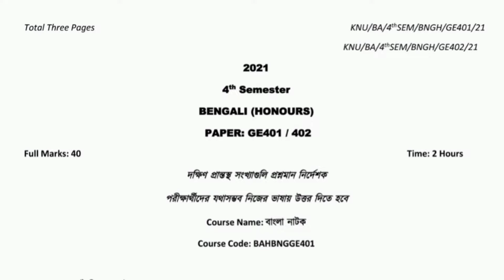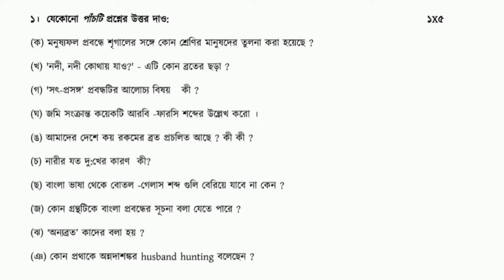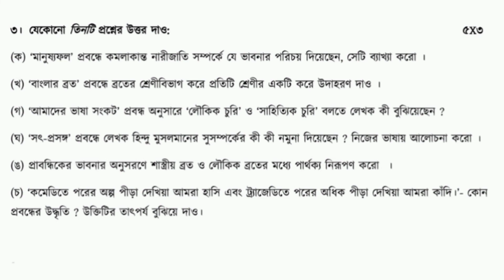Bengali Honours Question 4th Semester Kazi Nazrul University 2021